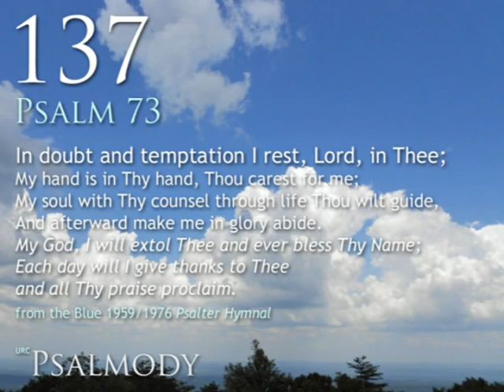137. In doubt and temptation I rest, Lord, in Thee (Psalm 73)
137.  In doubt and temptation I rest, Lord, in Thee (Psalm 73)
From the blue 1959/1976 CRC Psalter Hymnal

Reita Julien, organ
Singing by the congregation of Grace Reformed Church (URCNA)
Dunnville, Ontario
Sunday, May 27th, 2012 (Afternoon Service)

TEXT:
1.  In doubt and temptation I rest, Lord, in Thee;
My hand is in Thy hand, Thou carest for me;
My soul with Thy counsel through life Thou wilt guide,
And afterward make me in glory abide.

REFRAIN
My God, I will extol Thee
And ever bless Thy Name;
Each day will I give thanks to Thee
And all Thy praise proclaim.

2.  In glory Thou only my portion shalt be,
On earth for none other I long but for Thee;
My flesh and heart falter but God is my stay,
The strength of my spirit, my portion for aye.

3.  All they that forsake Thee must perish and die,
But near to my Savior most blessed am I;
I make Thee my refuge, my Lord and my God;
Thy grace and Thy glory I publish abroad.